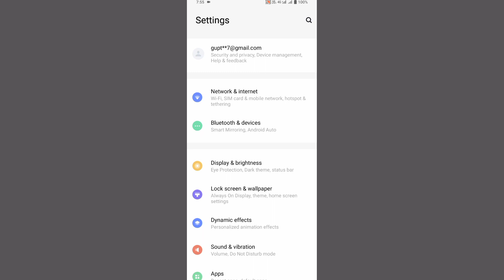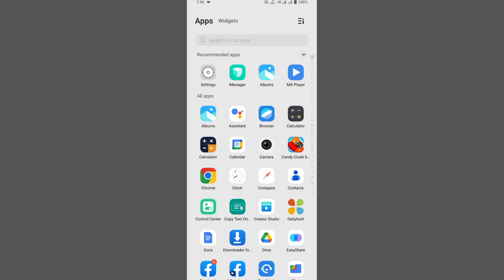how to show real time network speed setting vivo y100 | vivo y100 real time network speed show kare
how to network speed on vivo y100 5g
vivo y100 5g phone main network speed show kaise kare
network speed setting on vivo y100
network speed on vivo y100
vivo y100 5g data speed setting
how to use network speed on vivo y100 5g
vivo y100 5g network speet setting in hindi
vivo y100 5g network speed show setting
how to show network speed on vivo y100 5g

My Camera

My Trypod
My Light